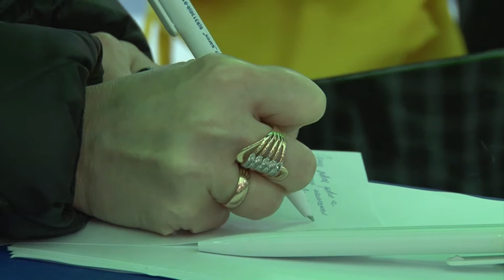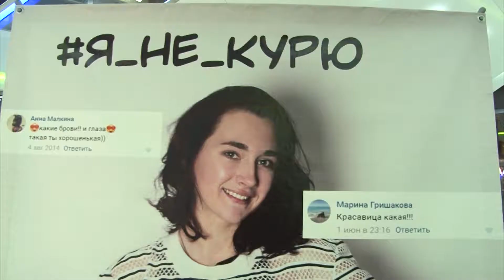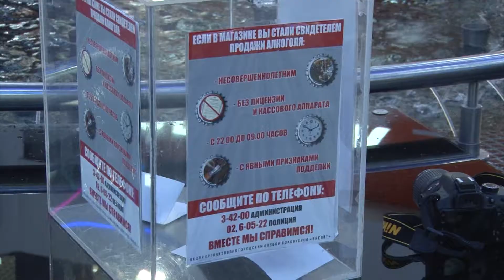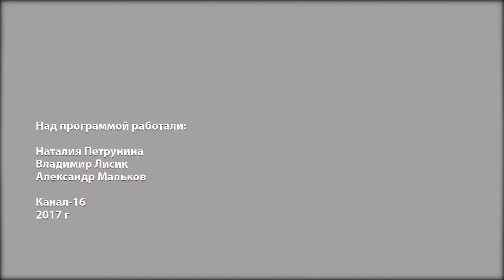Жить легко выпуск №47